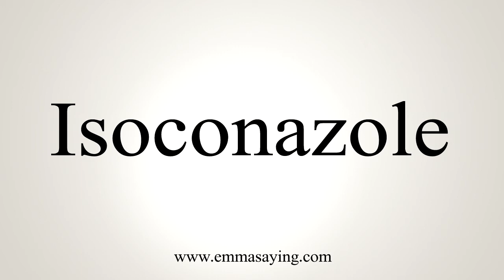How To Say Isoconazole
Learn how to say Isoconazole with EmmaSaying free pronunciation tutorials.